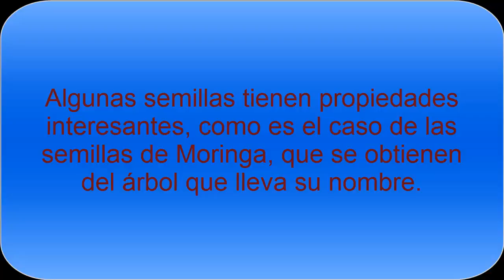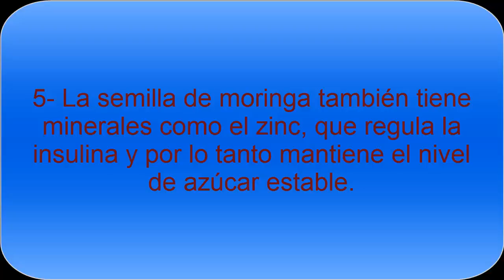Semillas de Moringa- Beneficios para la Salud- Todo Nutrición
Los beneficios de las semillas de Moringa son numerosos, son unas semillas interesantes para ayudar a frenar diferentes dolencias, tener una vida más saludable y evitar algunas enfermedades.